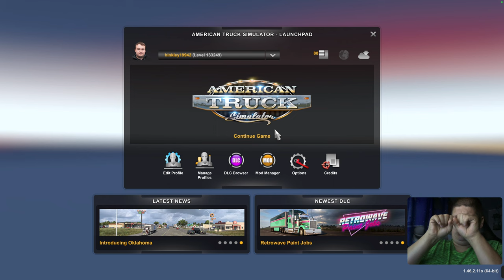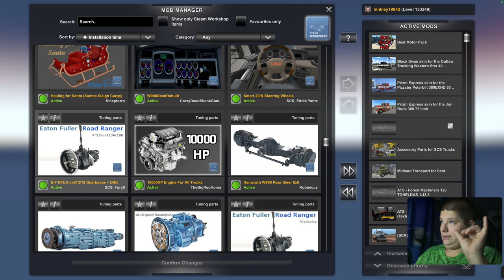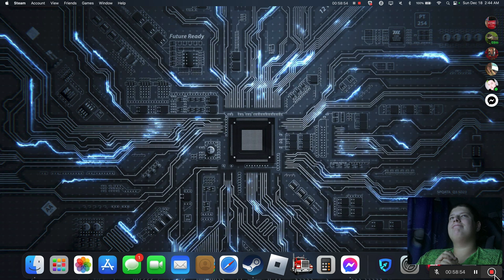Evil truck bull!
It bad truck too much speedy!